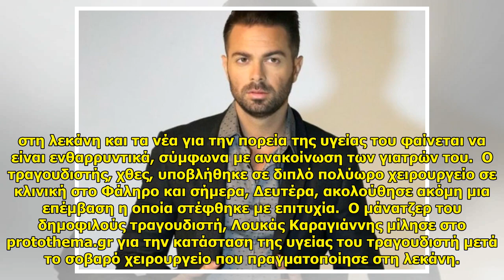Η ανακοίνωση των γιατρών για την υγεία του Ηλία Βρεττού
Η ανακοίνωση των γιατρών για την υγεία του Ηλία Βρεττού . 26/02/2018 Η ανακοίνωση των γιατρών για την υγεία του Ηλία Βρεττού Ο τραγουδιστής, χθες, υποβλήθηκε σε διπλό πολύωρο χειρουργείο σε κλινική στο Φάληρο και σήμερα, Δευτέρα, ακολούθησε ακόμη μια επέμβασ... ...